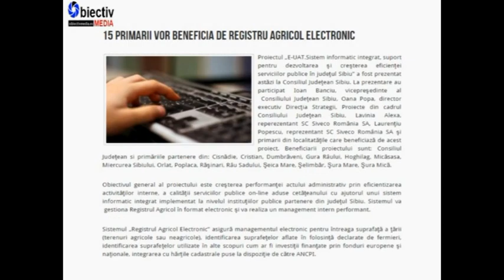Colinde în centrul comunei Tîrnava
Dacă tot este sezonul colindelor, vă oferim câteva clipe de neuitat din Comuna Tîrnava, 20 Decembrie 2015.